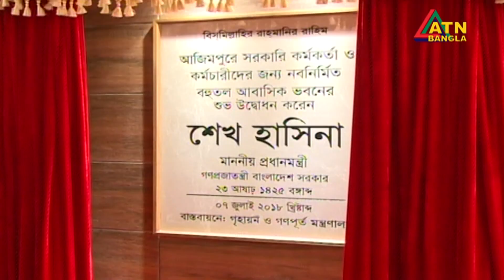ATN Bangla English News Date on 07-07-18